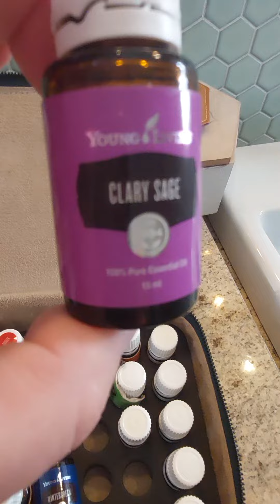Olejki eteryczne w naszym domu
Olejki eteryczne używane są od tysięcy lat, zarówno w celach kosmetycznych, jak i ze względu na ich budujące emocjonalnie i duchowo właściwości. Używane są także jako uzupełnienie różnych terapii - oczywiście zawsze po konsultacji z medykiem. Olejki eteryczne z plusem można stosować w kuchni jako wyśmienity dodatek do potraw, ciast i napojów.

Firma Young Living zawsze odgrywała czołową rolę w przeniesieniu tej starożytnej tradycji do współczesnych użytkowników, pokazując milionom ludzi, jak osiągnąć wymarzoną pełnię zdrowia fizycznego i dobrego samopoczucia

Korzystam z tej dostępnej na wyciągnięcie ręki dobroci zarówno w domu jak I w swojej położniczej praktyce. Mam swoje ulubione i wypraktykowane olejki.

Ty też możesz spróbować